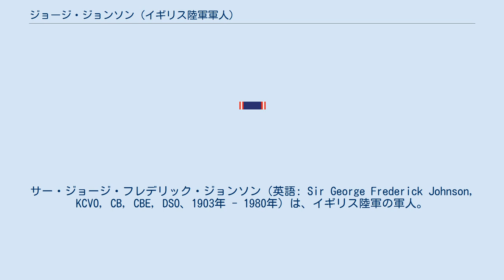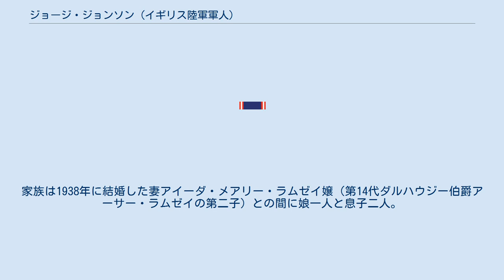ジョージ・ジョンソン (イギリス陸軍軍人)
サー・ジョージ・フレデリック・ジョンソン（英語: Sir George Frederick Johnson, KCVO, CB, CBE, DSO、1903年 - 1980年）は、イギリス陸軍の軍人。
第二次世界大戦に従軍し、戦後は幾つかの要職を務めた。
 サンドハースト王立陸軍大学を卒業後、少尉に任官されて1925年に近衛スコットランド連隊に入隊。
1939年にロンドン管区の参謀となる。
 第二次大戦緒戦には、近衛スコットランド連隊第3大隊の大隊長として従軍。
続いて近衛第201自動車旅団長となったが、1942年に北アフリカでの西方砂漠戦の最中にイタリア軍の捕虜となる。
イタリアに移送されたが、翌1943年に脱走に成功。
その後は近衛第32旅団の指揮を執り、西部戦線で戦った。
 1947年に駐パレスチナの第1独立旅団群指揮官となる。
1949年にスコットランド司令部参謀長に補職される。
1953年、王室師団長兼ロンドン管区総司令官となる。
1957年に退役。
 1966年にカンバーランド州長官に任命された。
1980年に死去。
 イングランド北西部・カンブリア地方のブランプトン付近のCamboglannaに住んだ。
家族は1938年に結婚した妻アイーダ・メアリー・ラムゼイ嬢（第14代ダルハウジー伯爵アーサー・ラムゼイの第二子）との間に娘一人と息子二人。